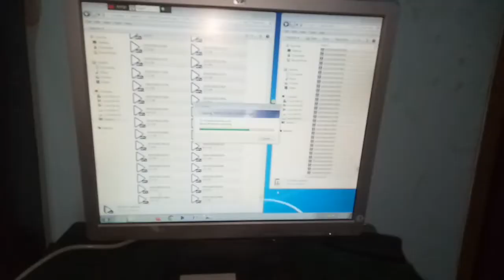দুই পায়ে হাটা বিড়াল😍(mona the cat)